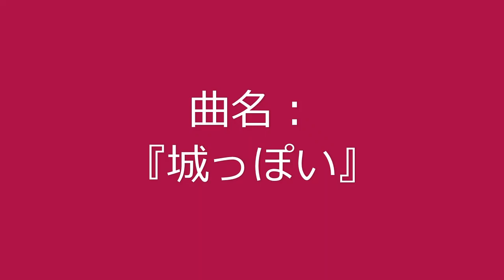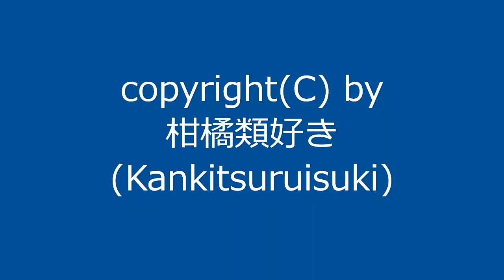【自作曲】『城っぽい』 / Original Music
2003年5月に作った曲を手直しして動画化しました。
たしか自作ゲームの城用BGMに使える曲のつもりで作った曲だったと思います。